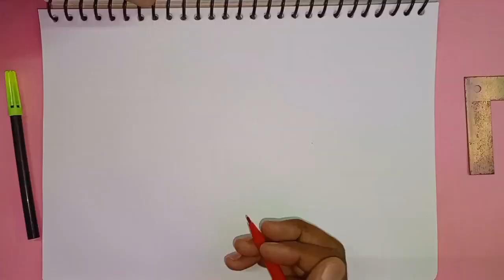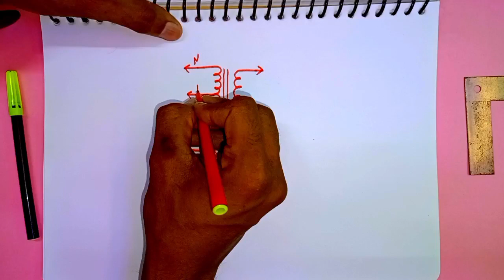15KVA Transformer Calculation And Data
सिर्फ 30 दिनों मे घर बैठे सीखे मात्र 6999 Rs मे किस्तों मे पैसा देकर

आटोमेटिक स्टेबलाइज़र
ऑटोकट स्टेबलाइज़र
ऑटोकट आटोमेटिक का कॉम्बो स्टेबलाइज़र
कैमरसियल बैटरी चार्जर
नार्मल बैटरी चार्जर
EI Core Transformer Design Full Completed
Toroidal Transformer Design Full

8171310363 for contact only whatsapp